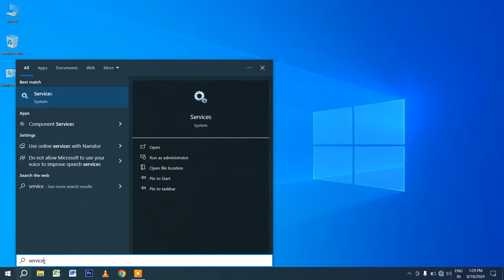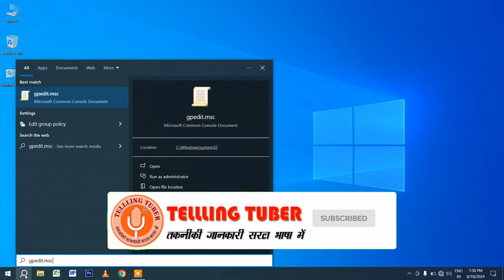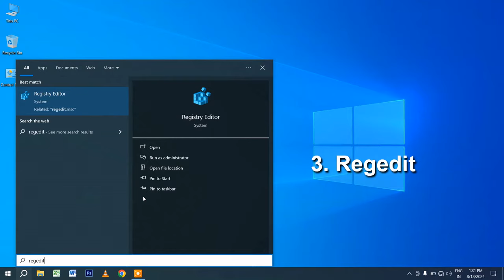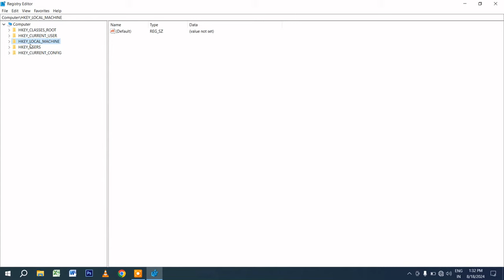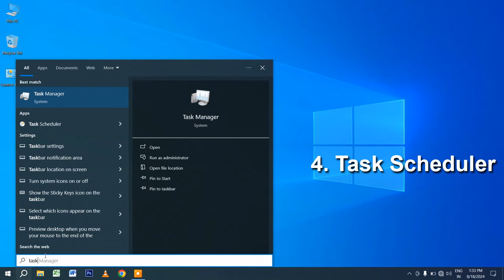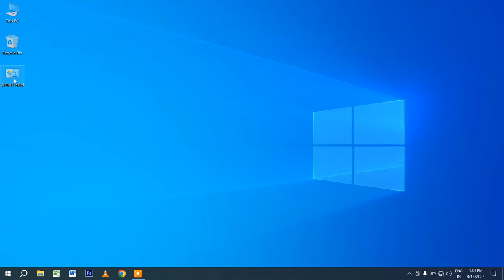How to stop windows 10 update permanently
Hello everyone! after you watch my videos I hope You Like this videos and please don't forget to subscribe to our YouTube Channel Share your friend circle and Support my Channel and Subscribe!!!

kyocera 3212i scan to pc, bold care ad, kyocera taskalfa 3212i scanner installation, enter network credentials windows 10 access denied, how to check mnp status, enter network credentials, pdf editor free, enter network credentials windows 10, enter your credentials to connect to network windows 10, mnp status check ,driver pack installer for windows 10,

I have given below the details on which the video is being made, from there you will get the idea:-

stop windows 10 update permanently 2024, stop windows 10 update permanently 2021, how to stop windows 11 update permanently, disable windows defender windows 10 permanently, windows update in windows 10, windows 10 update on kaise kare,